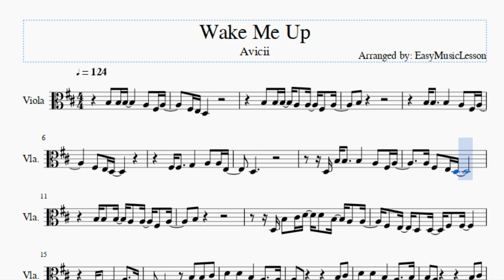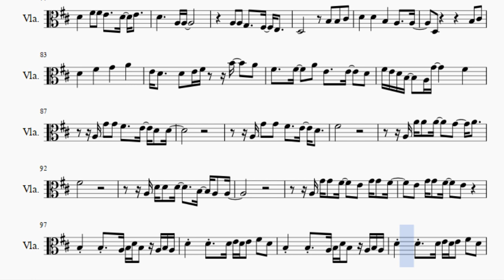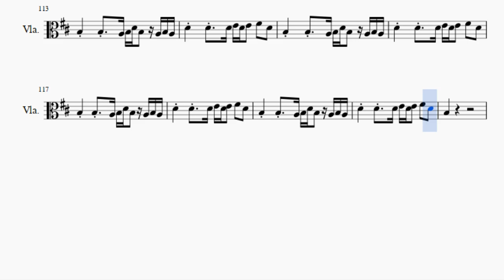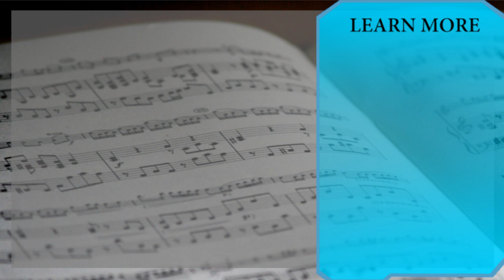Viola Sheet Music: How to play Wake Me Up by Avicii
Here is a sheet music/tab video on the song Wake Me Up by Avicii on the viola. A viola sheet music arrangement which is transposed to notes that are easily played by viola, for the song Wake Me Up by Avicii.

EasyViolaLesson teaches you to play the your favorite instrument, through well-arranged sheet music so that you too can learn how to play Wake Me Up by Avicii on the viola as fast as you can. A viola sheet music with backing tracks to help your play the song better.